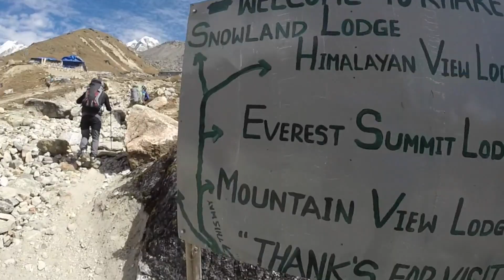Mera Peak 2015 HD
Highlights from our Mera Peak expedition to Nepal - the highest trekking peak in the world. The trip took the team from Kathmandu to Lukla, through remote valleys -visiting temples and villages - lush thick forests, deep glaciers and eventually climbing to the summit of Mera Peak 6,476m. This trek has everything!